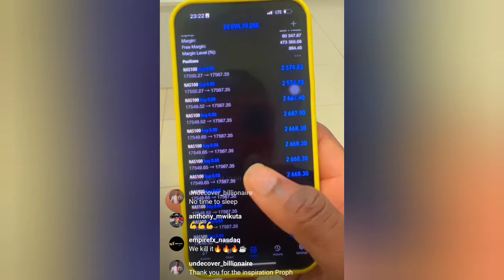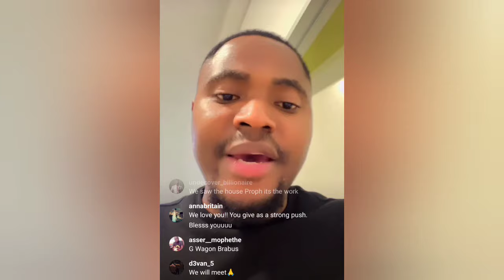How I Become Millionaire Forex Trader At The Age Of 27 Nasdaq Billionaire Shares His Secret